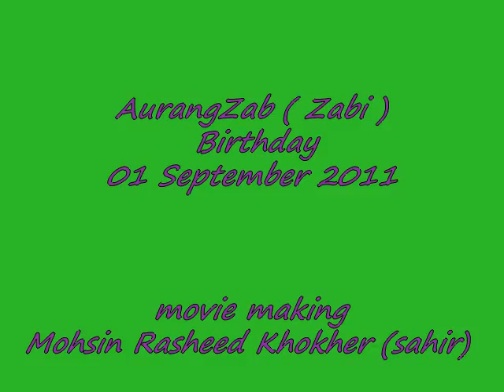zabi7931550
Kuwait video good . there have zabi frnds who celebrate zani birtday on the sea